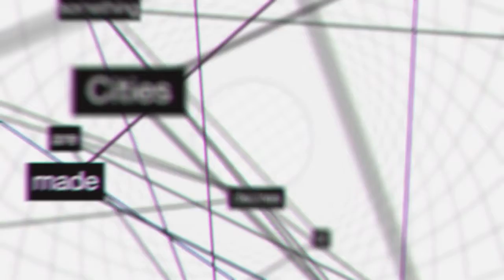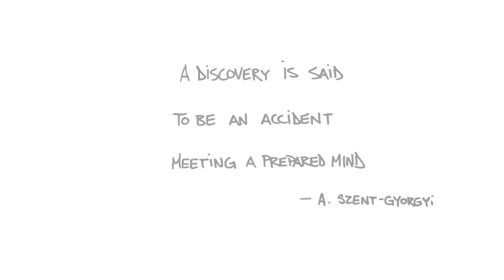TEDxFultonStreet 2014 Motion Graphics by Cynda Media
Extra Special Thanks to the fabulous team at Cynda Media for creating this great motion-graphics narrative to introduce each of the four sessions at TEDxFultonStreet 2014!

CJ Yeh, it was a pleasure to work with you.  And your team was fantastic - we are grateful to have had the privilege of working with Tyler Fields, Ester Zar, Christopher Isaiah Green, Carlos Bolanos, and Ivan Habalic.